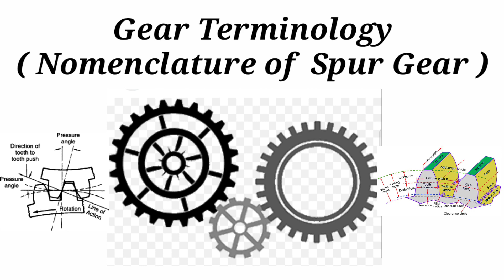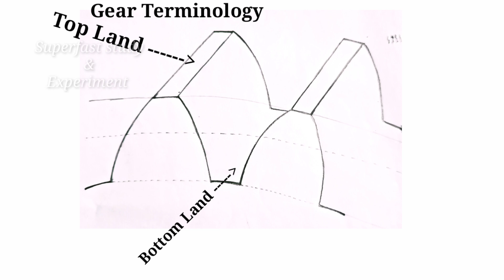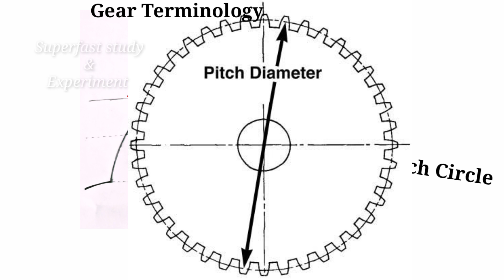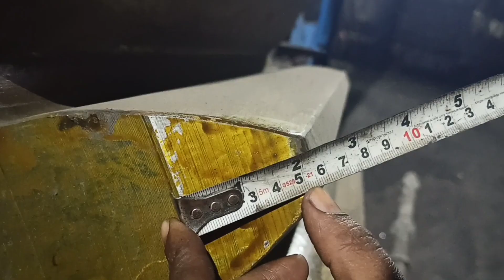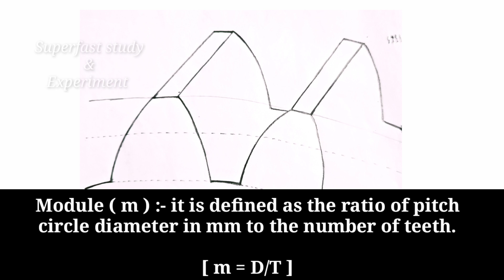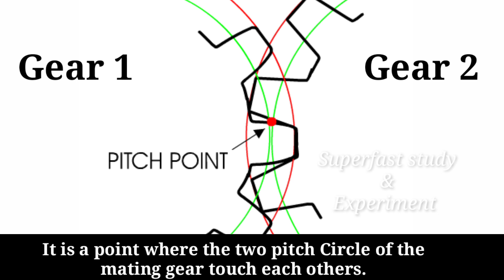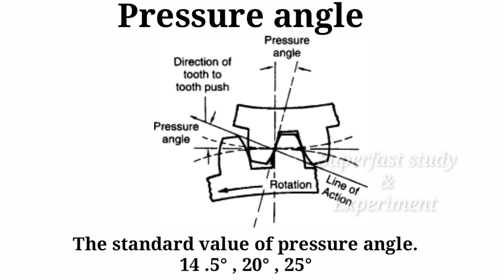Gear Terminology | Gear Nomenclature in Hindi | Spur Gear Nomenclature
Explain gear Terminology
Explain different terms related to Gear
Gear and it's parts name
Spur Gear Terminology
Gear terminology in hindi
Spur gear Nomenclature
Gear Nomenclature
What do you mean by gear terminology
Gear module
Gear addendum
Gear deddendum
What do you mean by gear module
Pitch circle diameter
Addendum circle
Deddendum Circle
What do you mean by pitch point
Pressure angle in spur gear
Spur gear pressure angle range
Gear terminology formula
Gear terminology diagram
Pitch point